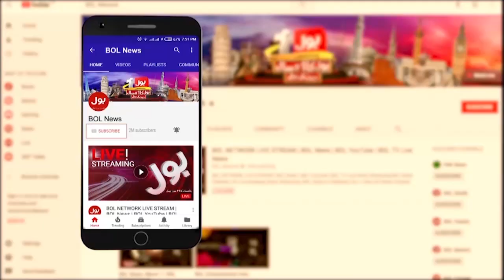BREAKING NEWS: Election Commission Announced Election | PPP Next Step Revealed | Kanwar Dilshad